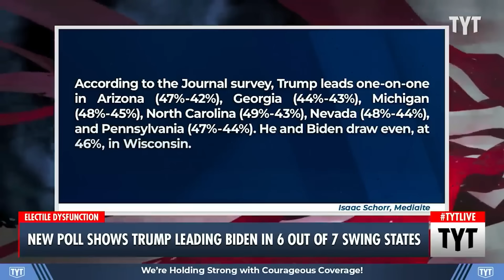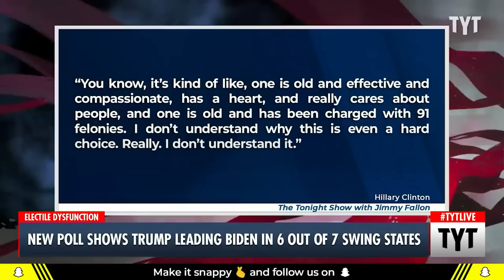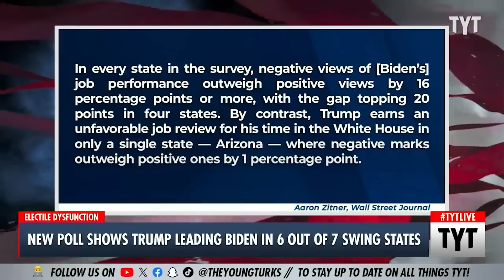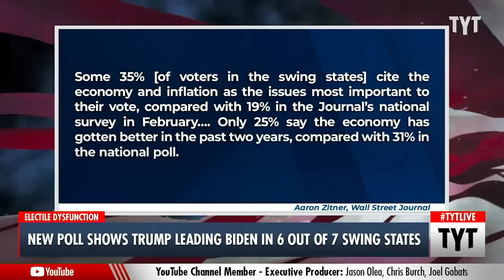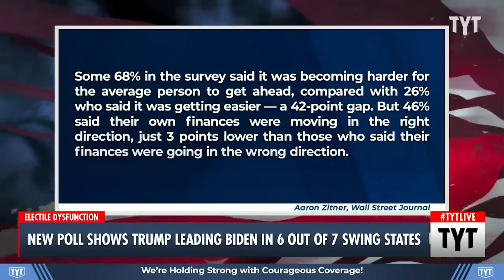Hillary Clinton Wags Her Finger At People Who Dare To Question Biden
President Joe Biden is trailing Donald Trump in 6 of 7 key swing states, according to a Wall Street Journal poll. Ana Kasparian discusses on The Young Turks. | Your Support is Crucial to the Show

"A new poll from the Wall Street Journal has found that former president and presumptive Republican presidential nominee Donald Trump boasts leads over President Joe Biden in 6 of 7 key swing states both in head-to-head matchups, and when respondents are given the option of voting for Robert F. Kennedy Jr., who is mounting an independent bid for the White House.

According to the Journal survey, Trump leads one-on-one  in Arizona (47%-42%), Georgia (44%-43%), Michigan (48%-45%), North Carolina (49%-43%), Nevada (48%-44%), and Pennsylvania (47%-44%). He and Biden draw even, at 46%, in Wisconsin."

240405__MS01Poll_REPURP_V2